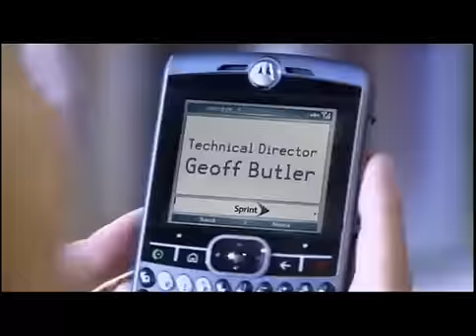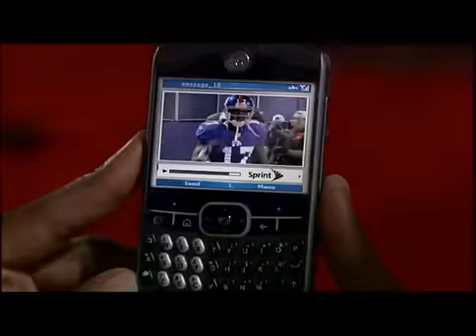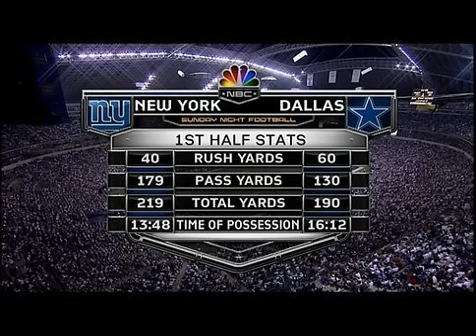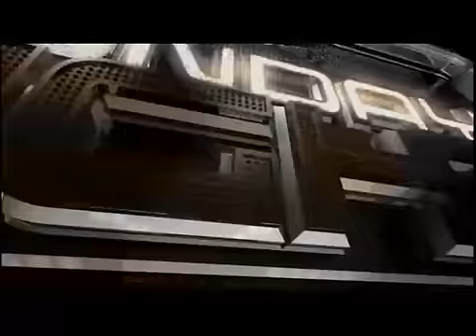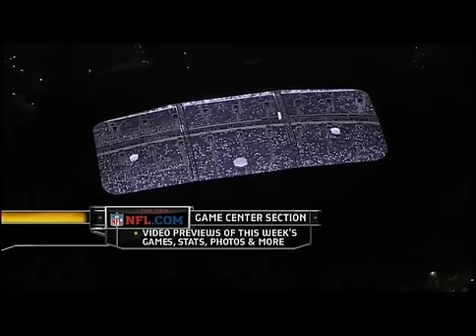2007 Giants @ Cowboys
Eli and the Giants begin their championship season on the road in Texas Stadium, as they face Tony Romo, entering his first full season as a starter, and the Cowboys in a Sunday night shootout.